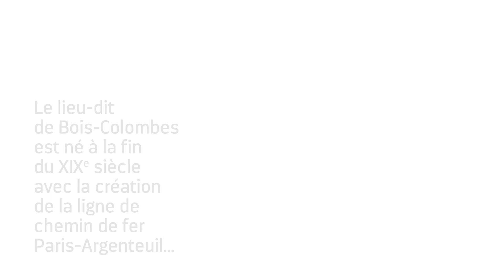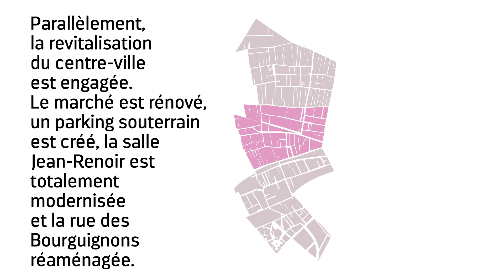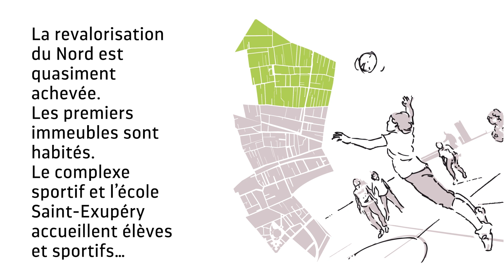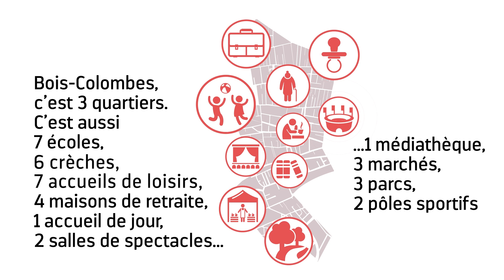2024 - PRÉSENTATION DE LA VILLE DE BOIS-COLOMBES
Voici la présentation animée de la ville en 3 parties :
- les origines ;
- la renaissance ;
- la ville de demain.

Pour plus d'information sur l'histoire de la ville et ses projets d'avenir, une seule adresse